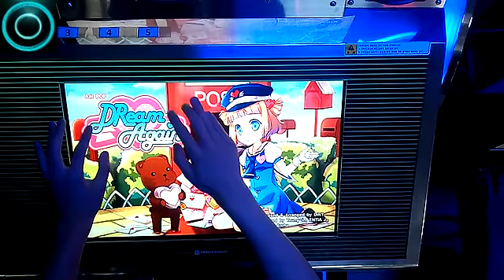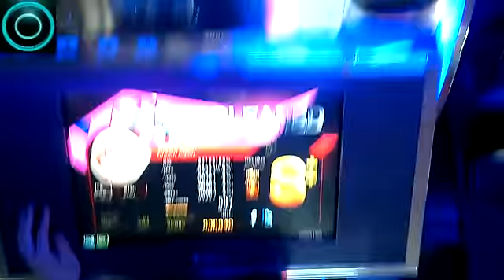[DJMAX TECHNIKA 3] Dream Again MX Perfect play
Player : 흑건(HEUKGUN)